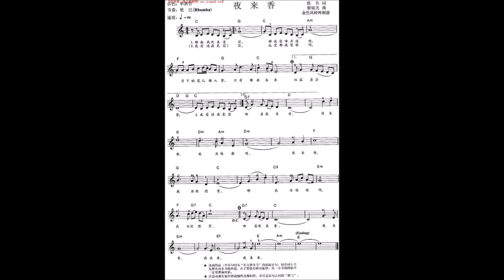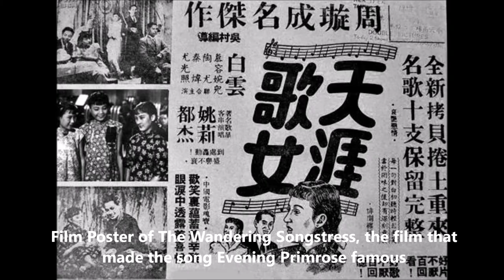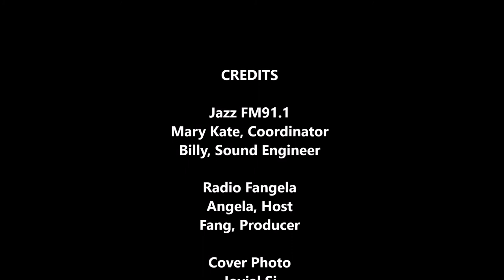Fangela JazzFM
Radio Fangela did a special show on Jazz FM91.1 in Toronto on August 13, 2017, about the golden age of vintage Chinese jazz. You might be surprised to find many familiar tunes!

Vintage Chinese Jazz, 1940s Shanghai